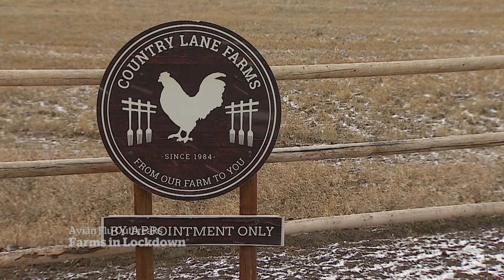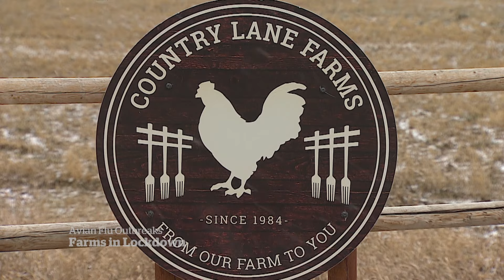Poultry farmers try to prevent avian flu spread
Canadian poultry farmers are trying to prevent the further spread of avian flu, which has already caused the loss of half a million birds this year, something that could further increase the price of chicken and turkey.